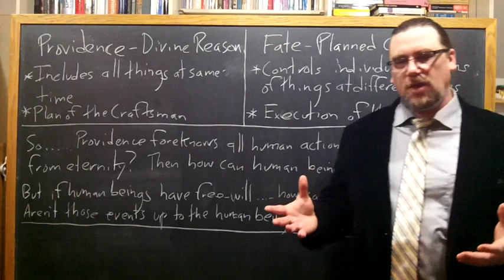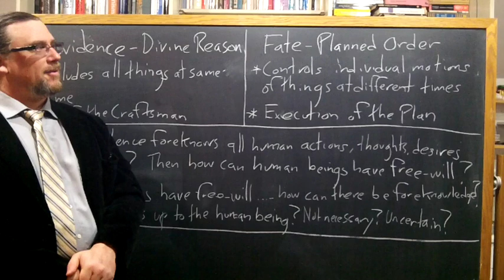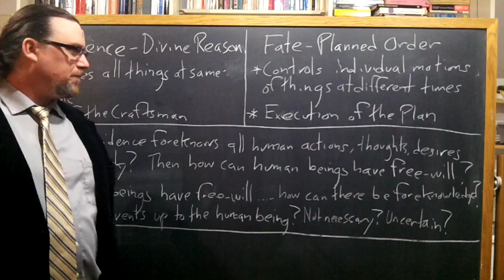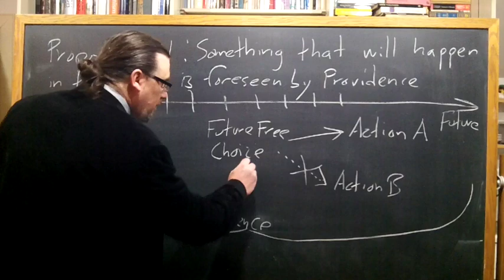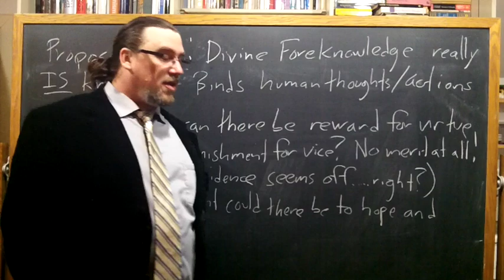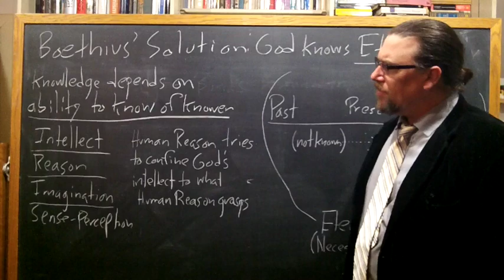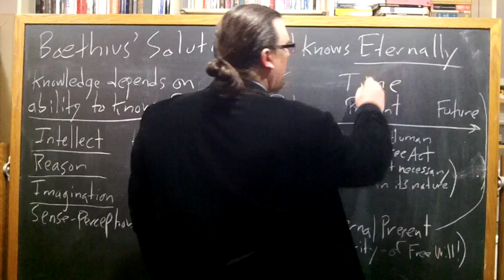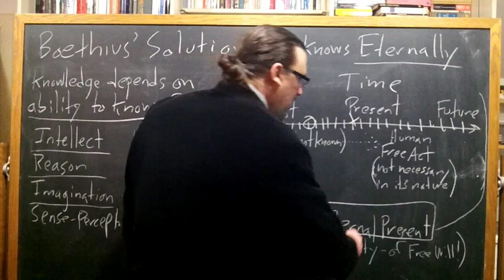World Views and Values: Boethius, Consolation of Philosophy (lecture 6)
The course was originally developed for students at Marist College.  In this portion of the class, we are reading, examining, and discussing portions of Boethius' work, The Consolation of Philosophy

This video examines Boethius' attempt to provide a solution to a deep metaphysical problem -- how can divine foreknowledge and human freedom be compatible.  He sets out the problem itself as a dilemma, then considers several possible solutions that turn out to be inadequate, and then frames a new solution of his own.

You can find the copy of the text I am using for this sequence on Boethius